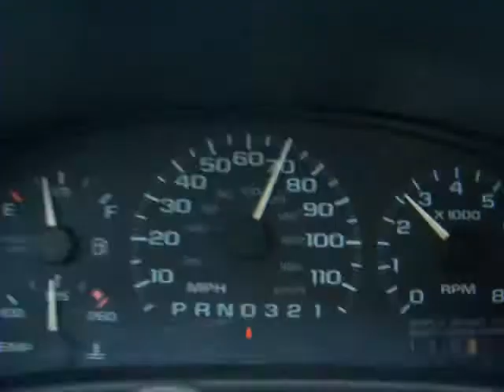POISON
Don't Need Nothin' For A Good Time!!